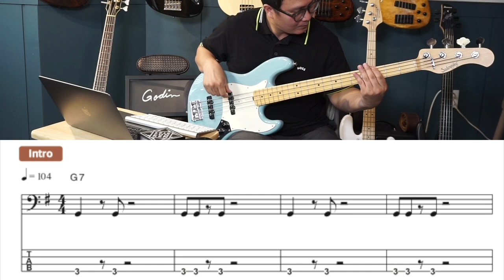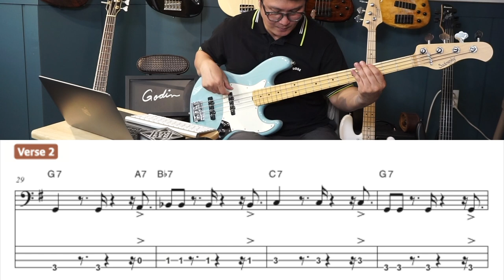베이스 교본 출시 예정 "Funk Bass Line"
안녕하세요. 덕베이스입니다. 베이스 교재가 출시 될 예정입니다. 모범 연주와 레슨 강의 영상, 그리고 MR 제공할 예정입니다.

펑크 음악에 베이스 리듬, 그리고 기본 베이스 라인과 응용까지 다양하게 수록했고, MR을 통해 다른 연주자들과 함께 연주하는 느낌을 받을 수 있습니다.

출시되는대로 업데이트 하도록 하겠습니다.

사용장비
베이스 : Sadiowsky NYC Ultra Vintage 4현
다이렉트 박스 : 텔레풍켄